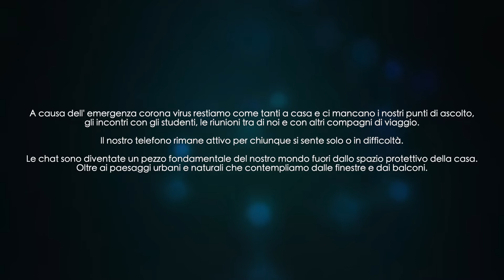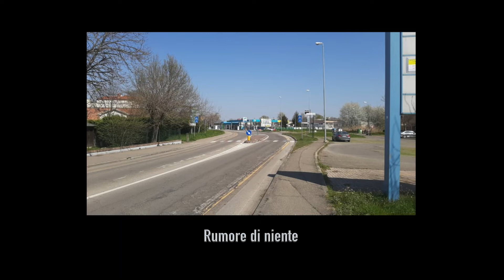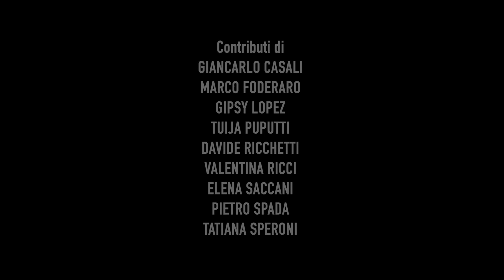I NOSTRI PENSIERI DA CASA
L’emergenza coronavirus chiede a noi tutti di rispettare la distanza sociale e di restare a casa. Ci mancano le persone che incontriamo nei punti di ascolto, l’impegno sociale, il gruppo dei colleghi e dei volontari. Dobbiamo abituarci a vivere in un mondo diverso e trovare modi nuovi per sentirci vicini. Nel video vi regaliamo pensieri da casa e immagini che ci siamo scambiati.

SENTIERO FACILE APS
Sentiero Facile APS è nata nel 2016 per valorizzare il sapere e le risorse di chi ha attraversato il disagio psicosociale, attraverso attività di sensibilizzazione, ascolto, formazione, cittadinanza attiva; promuove una cultura della speranza e del cambiamento per tutti. L’associazione collabora con i Servizi Sociali e Sanitari ed il Terzo Settore, sostiene un ruolo professionale specializzato nel supporto fra pari che contribuisce all’innovazione nei servizi, sostiene più punti d’ascolto e di scambio di esperienze di vita.